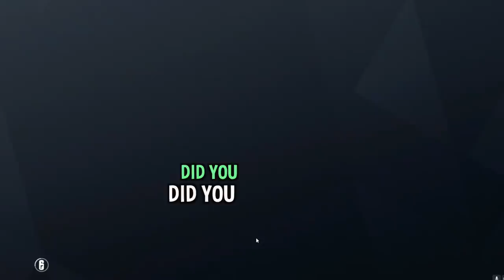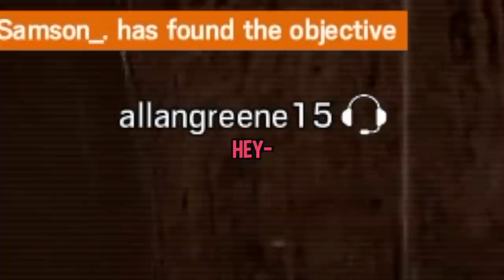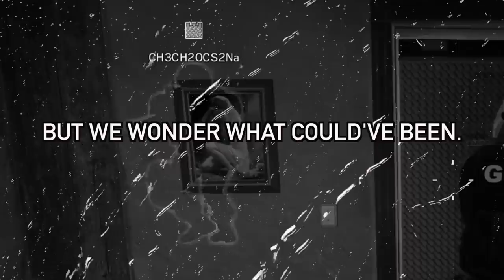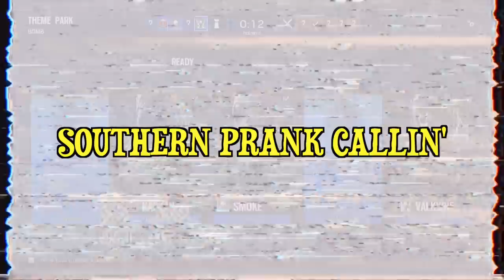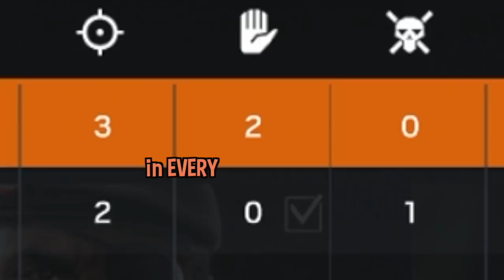When DRUNK GIRLS Play Rainbow Six Siege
in this video, Allan finds the love of his life and aims to take things to the next step.

💎OTHER INFO💎

🔺 Platform(s) : PC + XBOX
🔻 Gamertag : Chaotic.LFS
🔺 Headset : Astro A40s + Blue Yeti Microphone
🔻 Sensitivity : 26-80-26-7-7 (XBOX) & 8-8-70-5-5 (PC)

🎵SONG CREDITS🎵

when girls play rainbow six siege
rainbow six siege operation burnt horizon

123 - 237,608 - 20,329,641